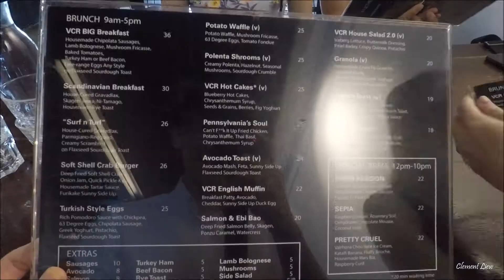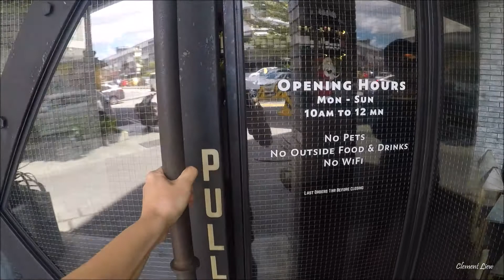VCR Cafe • ACME Cafe • Bangsar Kuala Lumpur • E&O Residences Apartment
We're headed to KL!

What's featured:
Singapore Changi Airport - Malaysia KLIA |
VCR Cafe (Bangsar Kuala Lumpur) - Brunch |
Thai Odyssey (Bangsar Kuala Lumpur) - Massage |
ACME Cafe (Bangsar Kuala Lumpur) - Light bites |
E&O Residences @KL - Check-in with apartment tour!